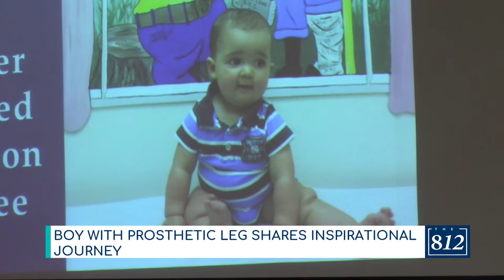Local boy overcomes loss of leg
South Ripley elementary student shares inspiring story for others